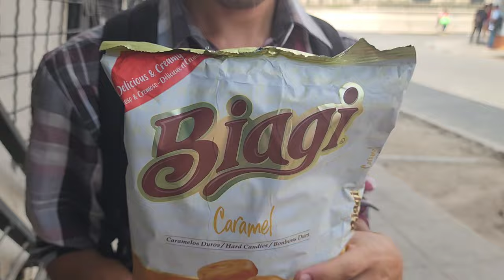A PECHUGUITA NO LO QUIERE LA SUEGRA,MIRA LO QUE DIJO.